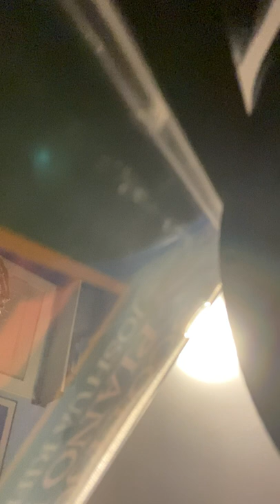Poor Butterfly - song published in 1916 by Raymond Hubbell (music), and John L. Golden.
I learned this song for the first time on Feb. 3rd, 2022, and decided to record it before I could forget it.  So, here it is, warts and all - a first pass through the song.  No doubt that I'll probably change how I sing and play it after several iterations.

Hope you enjoy "Poor Butterfly" - based on Giacomo Puccini’s “Madama Butterfly's "Madama Butterfly," which, in turn, was based on a short story by John Luther Long (who published a short story titled "Madame Butterfly" in 1898), which, in turn, was based on a novel titled“Madame Chrysanthème,” which was an 1887 French novel by Pierre Loti (pseudonym of Louis Marie-Julien Viaud).